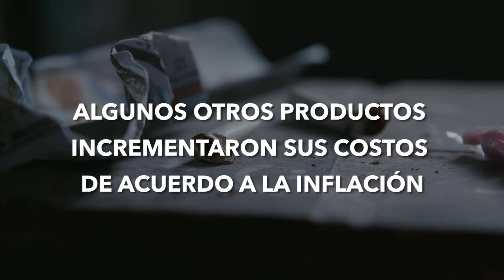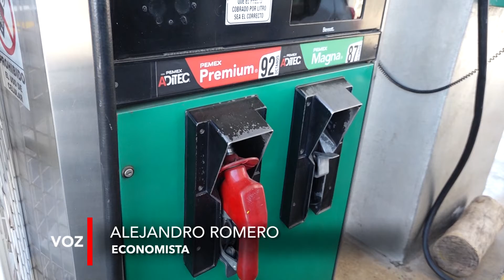😳 Lo que pronostican los economistas para el 2022 en Sonora